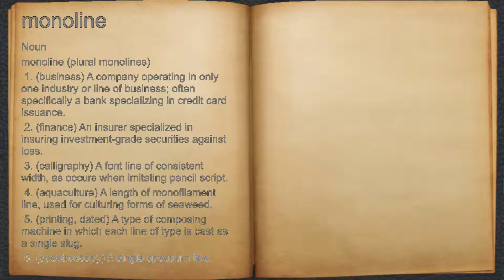What does monoline mean?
A spoken definition of monoline.

Intro Sound:
Typewriter - Tamskp